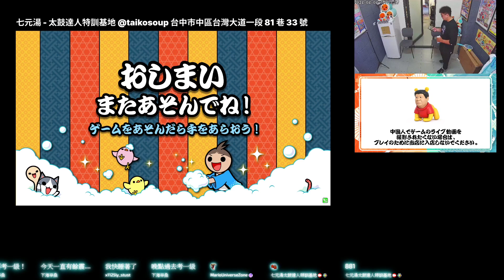段位道場 五段 銀枠金合格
1曲目：恋はドント・ダウト
おに ★8
良：656
可：93
不可：3
連打数：20

 2曲目：Amanda
おに ★8
良：425
可：93
不可：5
連打数：0

 3曲目：Brain Power
おに ★9
良：568
可：138
不可：2
連打数：117